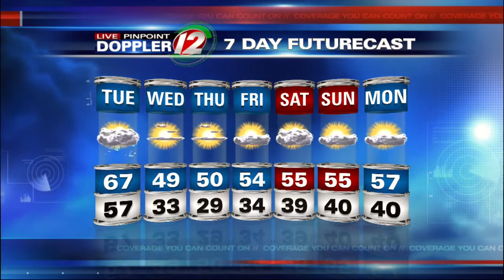Tony Petrarca's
Forecast